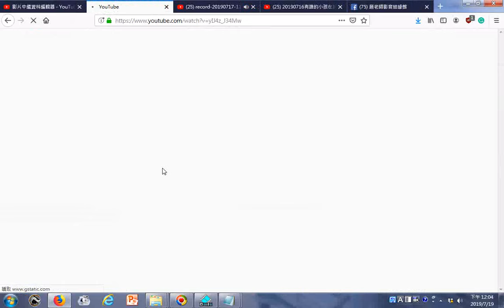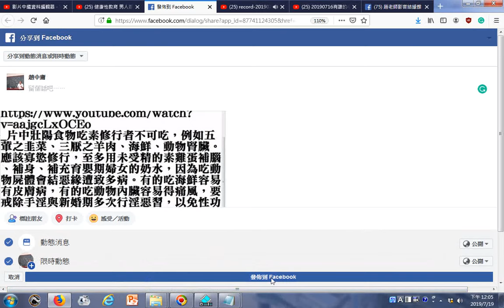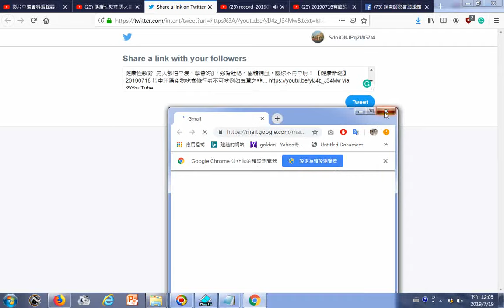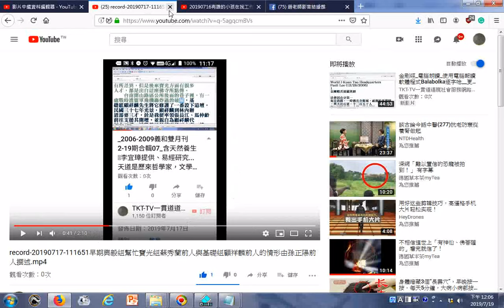20190719b探索YOUTUBE影片編輯器新增結束畫面的影片播放實況操作實況螢幕錄影 增加引導訂閱的頻道圖示與相關影片連結圖示，例子是VID 20190719 092724孚佑帝君保元護命寶方